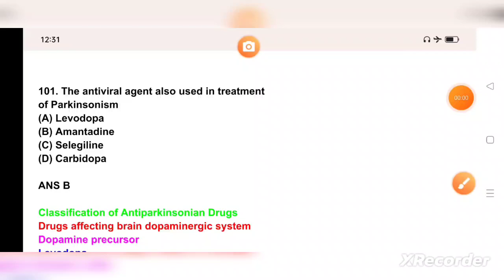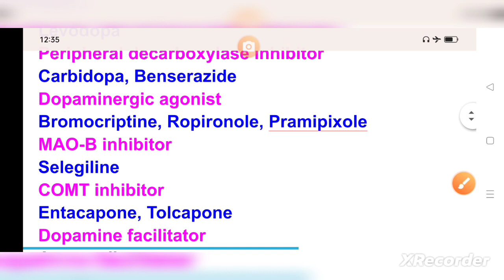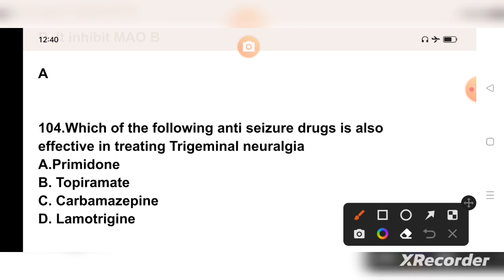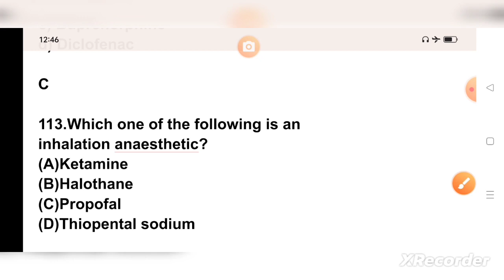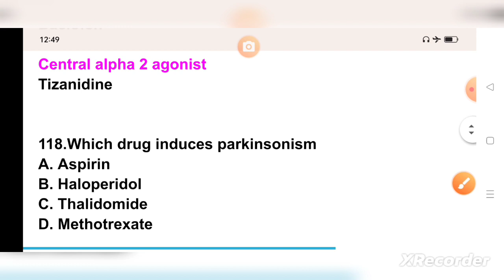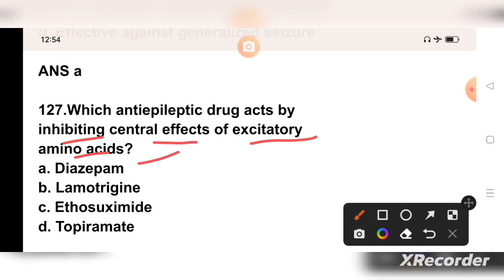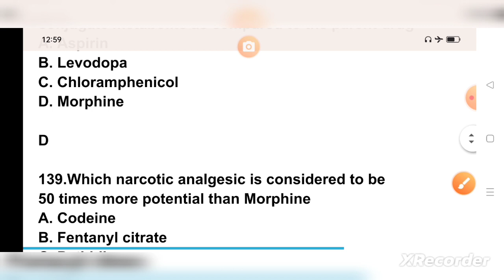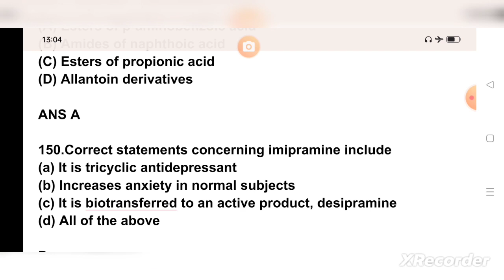important MCQ series for HSSC pharmacist exam 2023#hsscpharmacistexampreparation#mppebpharmacistexam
important MCQ series for HSSC pharmacist exam 2023

HSSC pharmacist exam previous year questions

Railway pharmacist exam question paper 2019
important MCQ for AIIMS pharmacist exam preparation
osssc pharmacist exam preparation

previous year question for Drug Inspector exam preparation

Important mcq for pharmacist exam preparation
uprvunl pharmacist exam 2022

MP NHM PHARMACIST EXAM ANSWER KEY 2022

pharmacognosy mcq

Important 100 question for pharmacist exam preparation

Punjab mohalla clinic pharmacist exam important mcq
pharmacology mcq
drug acting on ANS

 mohalla clinic pharmacist exam
punjab mohalla clinic pharmacist exam

MP NHM pharmacist exam important mcq

mock test for pharmacist exam preparation

Gujarat pharmacist exam 2022

Gujarat pharmacist exam preparation

5000 mcq series for pharma competitive exam
previous year question of gpat
pharmacology mcq
previous year question of drug inspector

important question for pharmacist exam preparation

5000 mcq series for Gpat exam pharmacist exam

Kerala insurance medical services pharmacist exam 2021

Hello friends
You all are welcome to this channel pharma mcq
yha par m jo mcq discuss karti hu he sabhi state pharmacist exam ke liye important hote h. and sabhi pharma competitive exams ke liye bhi important hote h

sbi pharmacist exam preparation